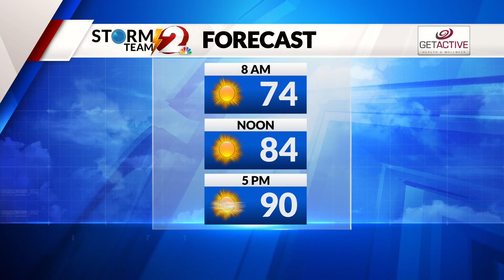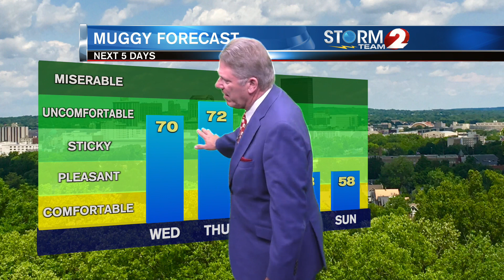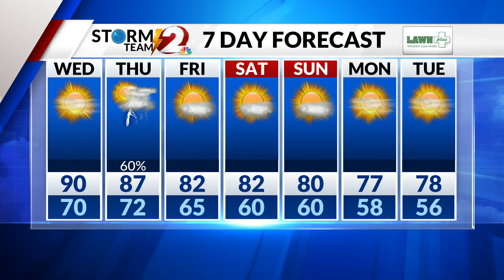Storm Team 2 Forecast